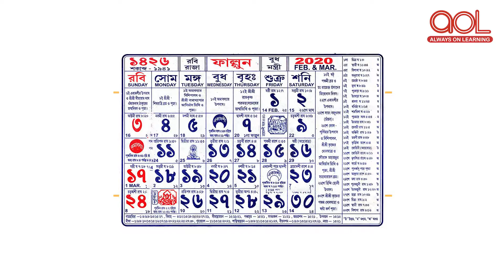Story of Holi | Prahlad and Holika Story | Educational Videos for Toddlers | Always on Learning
Basic Tags & Quarries :
kids learning
educational videos for toddlers
animation videos